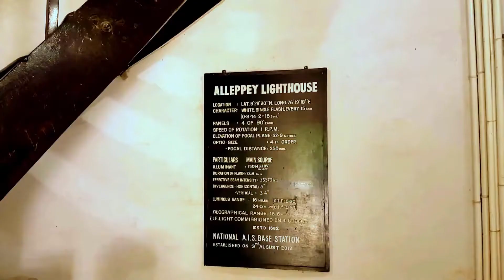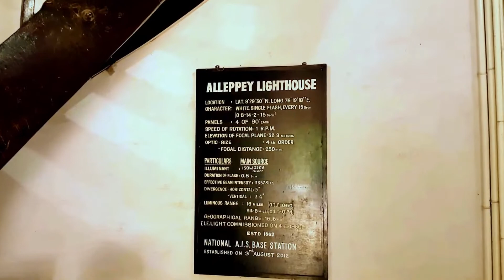ALLEPPEY LIGHTHOUSE | At the height of Unseen Beauty | Documentary